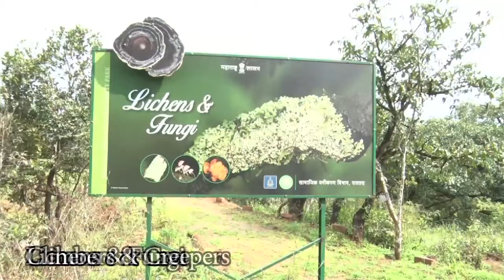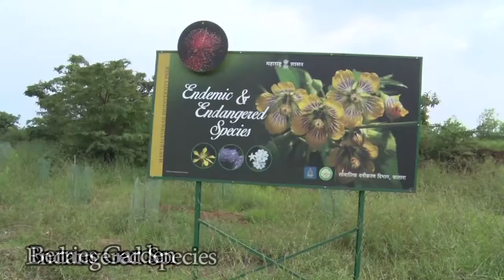Mahabaleshwar Bio Diversity park Satara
Late Uttamrao Patil Bio diversity park Gureghar Tal Mahabaleshwar Dist Satara
Social Forestry Satara